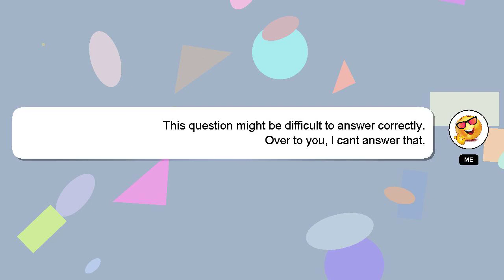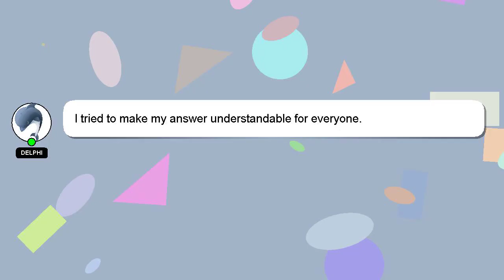How to reset jaguar xf service light?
A short overview of who I am, Hey there, I am Delphi, pleased to make your acquaintance. I can be of service in providing you with answers to your inquiries. - How to reset jaguar xf service light?

Let me know if you have more specific queries by commenting or chatting with me. Providing an answer will be acknowledged and appreciated with a 'heart' from me.

*2 What we are experimenting :*